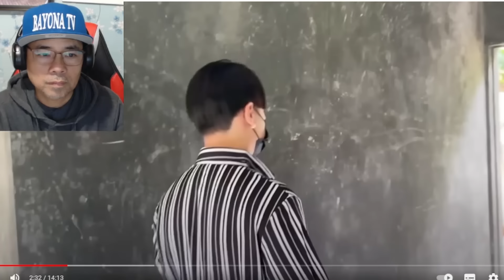BROTHER JOSE, KAMPON NI JUDAS TINATWA SI KALINGAP RAB NA NINONG...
Sa mga na niniwala kay brother jose manuod kayo baka sakaling ma salba pa mga ka luluwa nyo...@KalingapRabOfficial @valsantosmatubang541